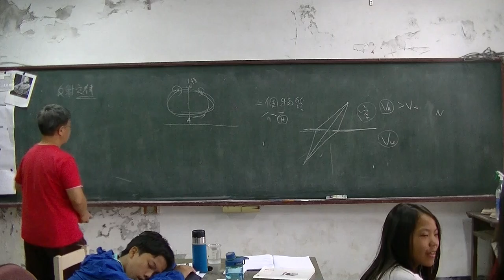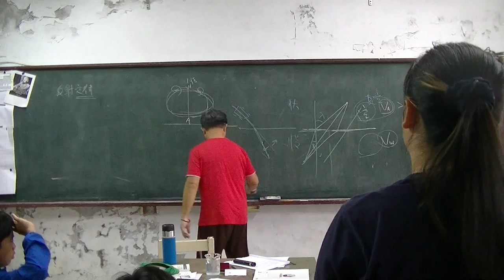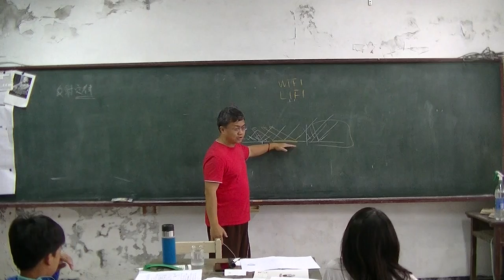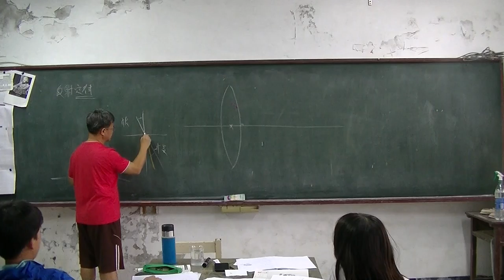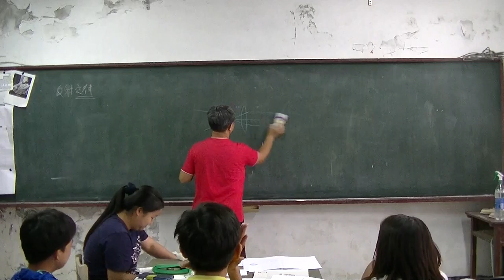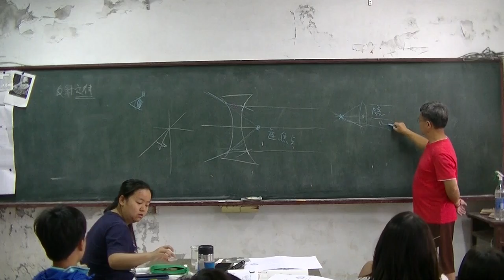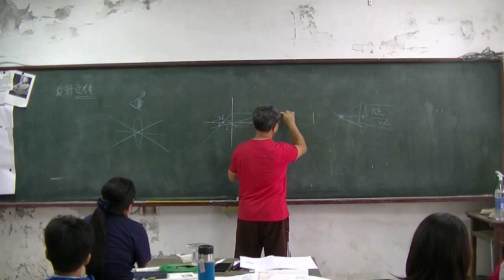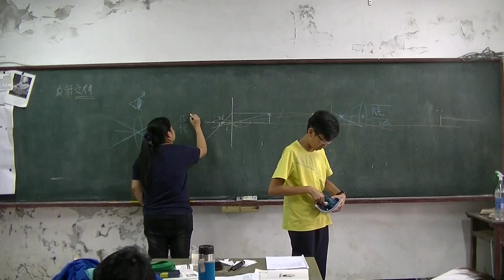國中物理 光04 20160511